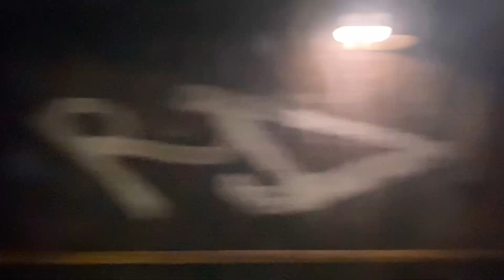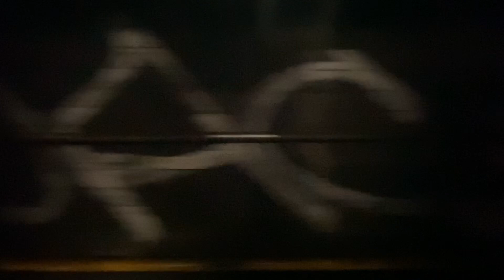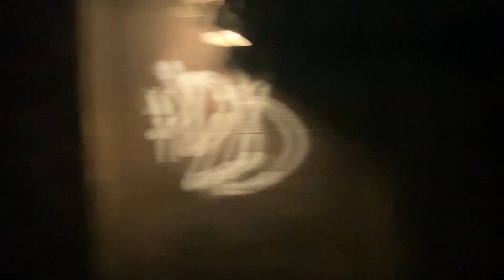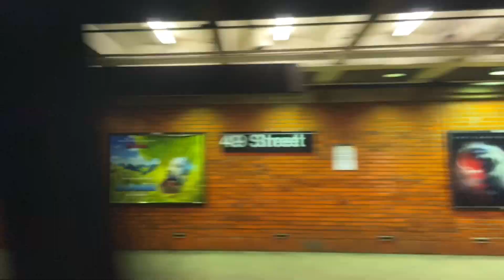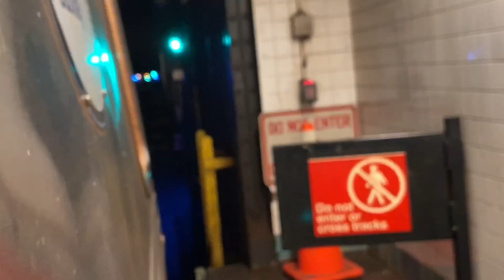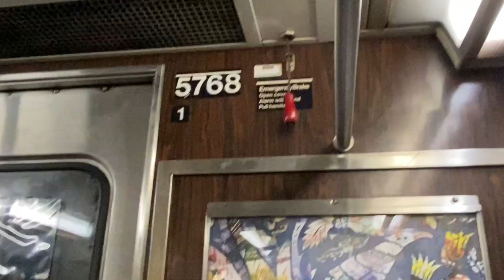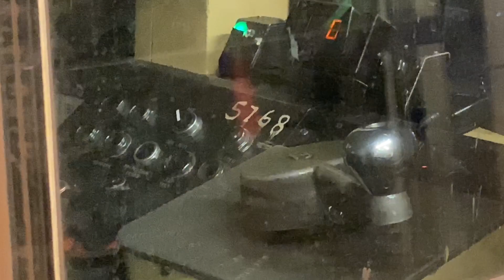R46 (N) Train Ride (Pre-GOH Door Chime!)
Planned Work:
Downtown (N) & (R) Trains skip 49 Street.
Take an (N), (Q), or (R) Train to Times Square-42 Street, then take an Uptown (N) or (R) Train to complete your trip.

BMT Broadway Line
•N train (Gravesend-86 Street to Astoria-Ditmars
Blvd)
•Q train (Coney Island-Stillwell Avenue to 96 Street-2 Avenue)
•R train [Weekdays & Weekends] (Bay Ridge-95 Street to Forest Hills-71 Avenue)
{Late Night Bay Ridge-95 Street to Whitehall Street)
•W train [Weekdays] (Whitehall Street-South Ferry to Astoria-Ditmars Blvd) {AM/PM Rush Hour Gravesend-86 Street to Astoria-Ditmars Blvd}
Transfers:
•Lexington Avenue-59 Street:
(4), (5), (6), (R) | (F), (Q), (M) by walking to Lexington Avenue-63 Street Station (out-of-system free transfer)
•57 Street-7 Avenue:
(Q)
•Times Square-42 Street:
(1), (2), (3), (7), (A), (C), (E), (Q), (R), (S)huttle to Grand Central, PABT (Port-Authority Bus Terminal)
•34 Street-Herald Square:
(D), (F), (M), (Q), (R), PATH (Port-Authority Trans-Hudson),
M34-SBS (Select Bus Service)

Taken 3/11/2020